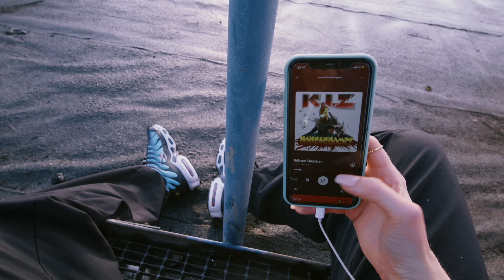LUVRE47 - KEIN STROM (PROD. PALAZZO)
STREAM „KEIN STROM“

KOMM ZUR LUVRE47 TOUR 2023 !! ☠️🔥
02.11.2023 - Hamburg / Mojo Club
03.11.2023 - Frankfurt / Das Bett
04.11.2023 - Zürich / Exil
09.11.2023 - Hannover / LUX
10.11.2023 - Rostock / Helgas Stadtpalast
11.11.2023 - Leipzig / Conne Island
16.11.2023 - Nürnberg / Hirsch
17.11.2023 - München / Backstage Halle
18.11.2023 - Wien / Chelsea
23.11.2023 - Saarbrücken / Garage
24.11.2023 - Köln / Luxor - SOLD OUT
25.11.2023 - Berlin / Huxleys - SOLD OUT

Director: Paulina Hapka
DOP: Michelle Romero Pasternack
Producer: Emma Lou Larsen
1. AD / PA/Edit: Lotta Becker
Gaffer: Margherita De Angelis
1.AC: Felicia Herrmann De Miranda
Set Design / PA: Pia Rampp
Styling / PA: Billie Bertozzi
Sounddesign: Tamara Peetre
Titel Design: Laurie Herman

Main Cast: Marie Mai, Mel Bhang, Maria Jose Plass Velasquez
Cameos: TNF47, Haki AOB, Nico K.I.Z., Luvre47, Bangs AOB

Danke an: Louis Pawlik, Lucas Choque, tenshi030, Onno Wegener, Milchbar, Vesperbar